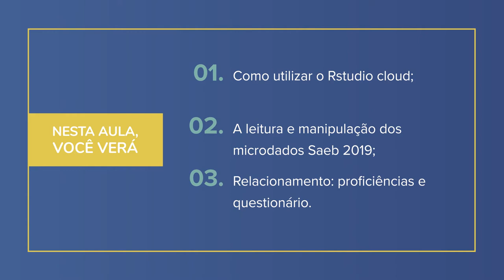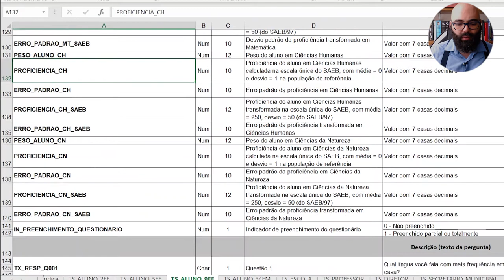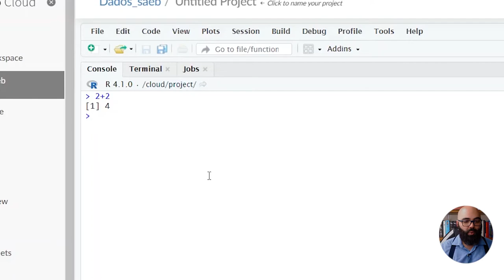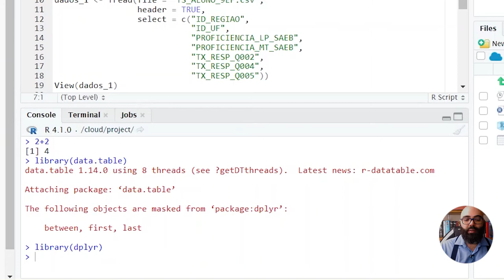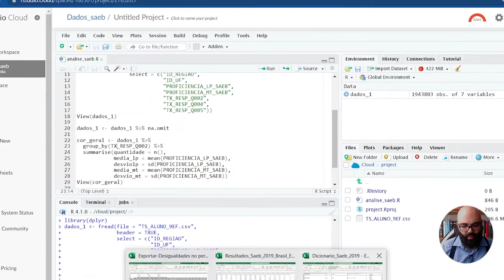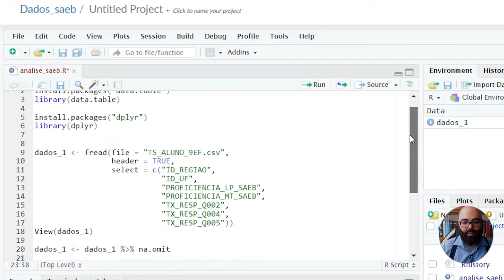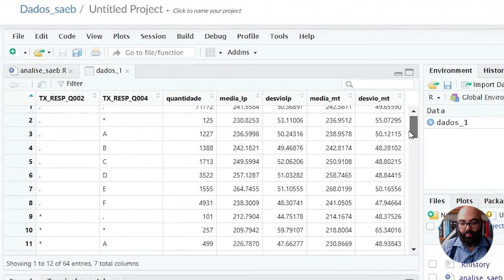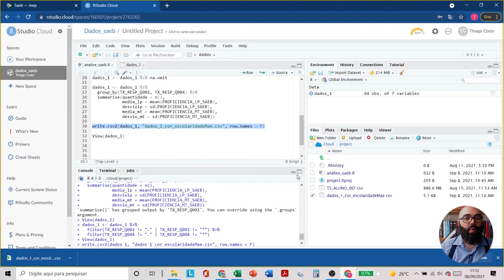Análise de dados educacionais | 2.8 Explorando os microdados do SAEB